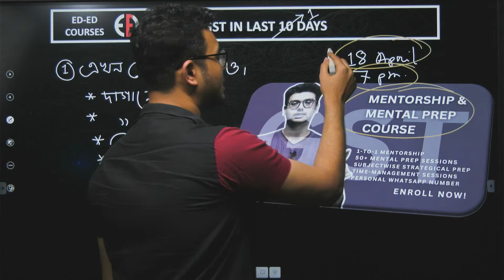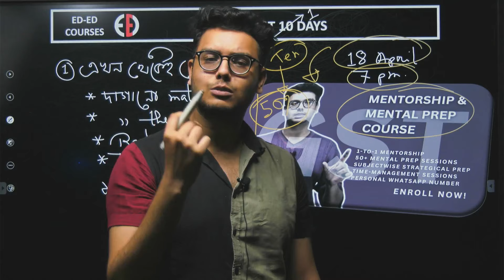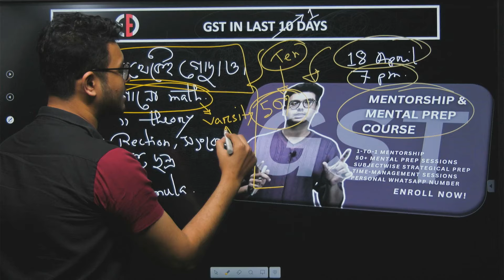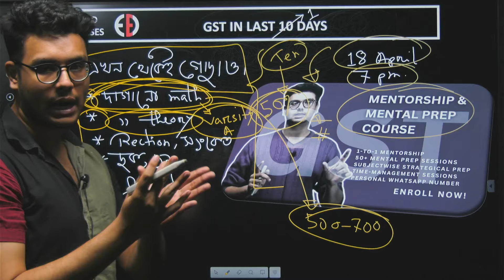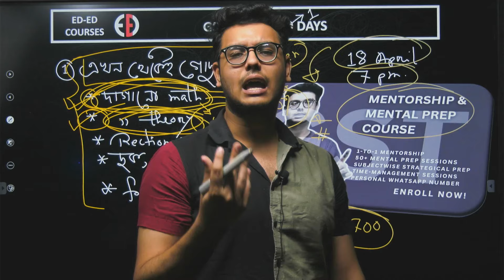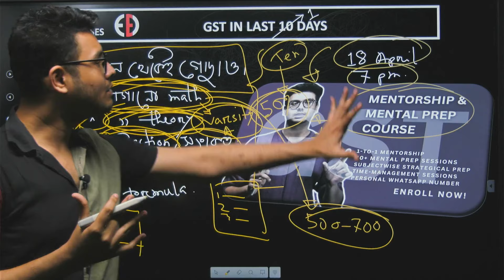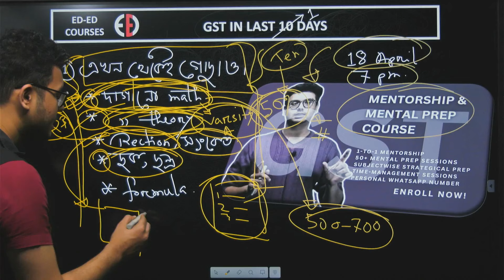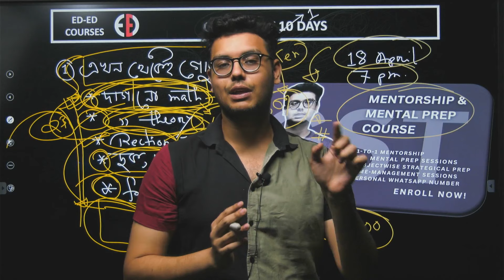সাবধান! গুচ্ছ ভর্তি পরীক্ষার আগের রাতে এই 5 টা জিনিস না পড়লে চান্স হবে না!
⭕GST Admission: Strategy, Mental Prep & Mentorship Course